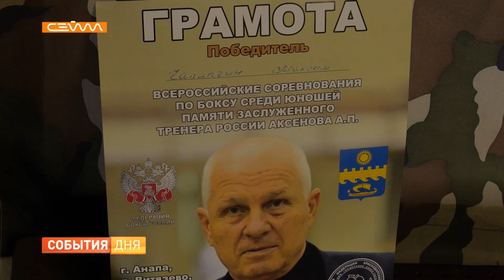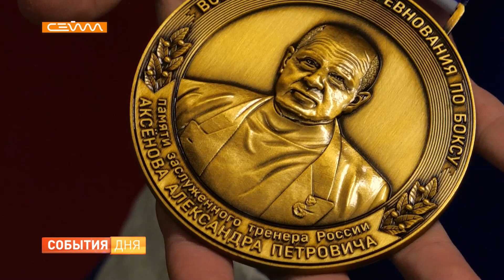«Курский бульдозер». Максим Чаплыгин победил на Всероссийских соревнованиях по боксу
Прошелся по соперникам будто катком. Наш земляк Максим Чаплыгин завоевал золото всероссийских соревнований по боксу. Состязания проходили в Анапе. За победу боролись около 200 лучших молодых бойцов со всей страны. Как сложился турнир для нашего спортсмена, и почему его называют «Курским бульдозером», узнал Станислав Костиков.